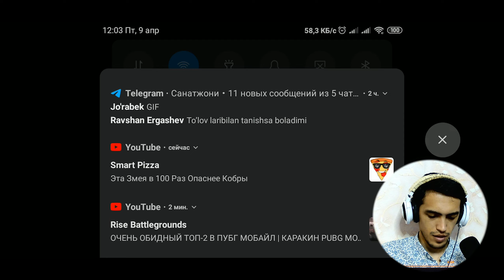KING KONG REJIM SANUKKA QO'SHILDI | BEZBAN SPEED HACK, BIG JUMP BOMBA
Pubg mobileda id: 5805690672 JonyUz .

PC:
*Processor: Intel Core i7-9700K
*Videocard: MSI RTX 2070 super VENTUS
*Motherboard:  ASUS prime Z390P
*Ram: CORSAIR - Vengeance RGB PRO 16GB 3200
*Hdd: 2TB+480 SSD